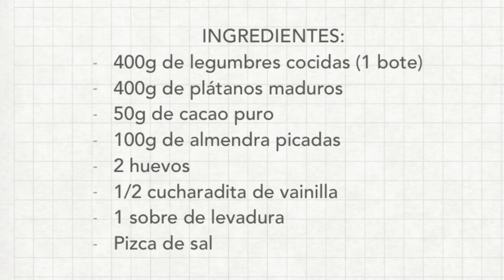Bizcocho de legumbres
Brownie saludable de alubias rojas sin gluten, sin harinas y sin azúcar. Receta completa paso a paso y por escrito